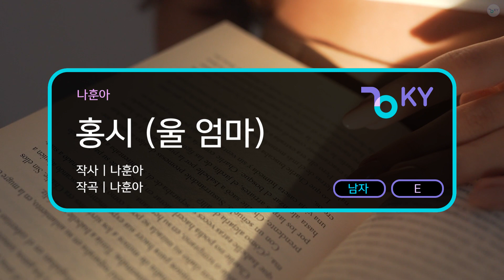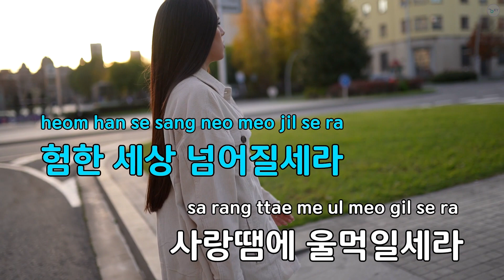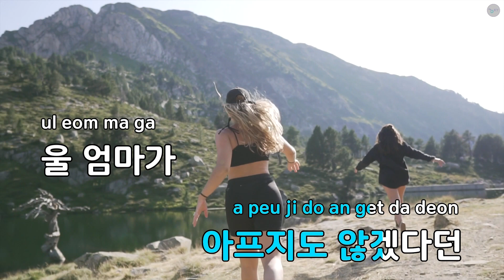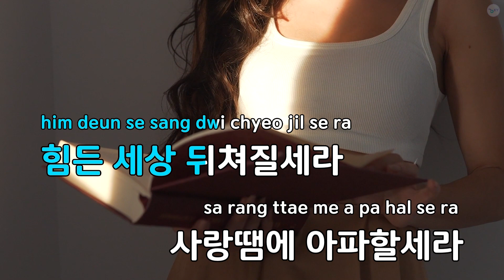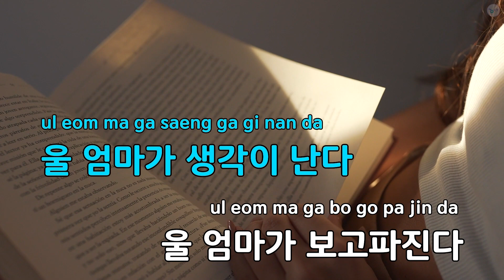[코러스] 홍시 (울 엄마) - 나훈아 (KY.69605) / KY Karaoke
★ 곡 정보 ★
번호 : 69605
제목 : 홍시 (울 엄마)
가수 : 나훈아
작사 : 나훈아
작곡 : 나훈아

Copyrightⓒkeumyoung